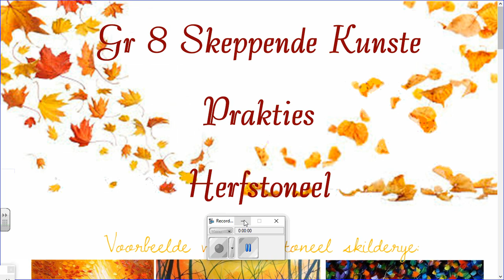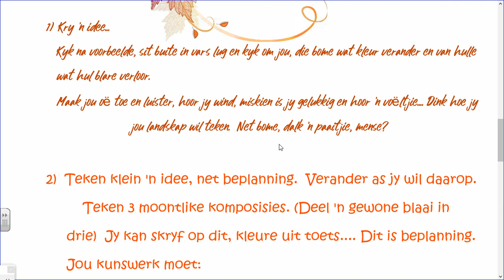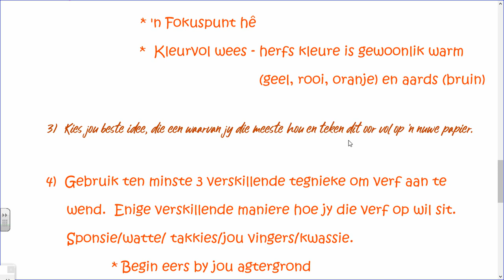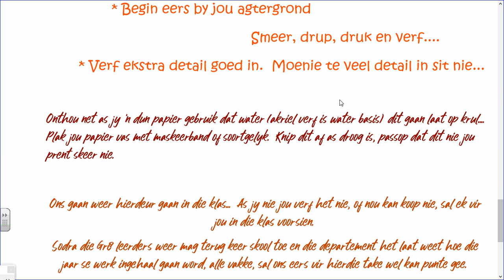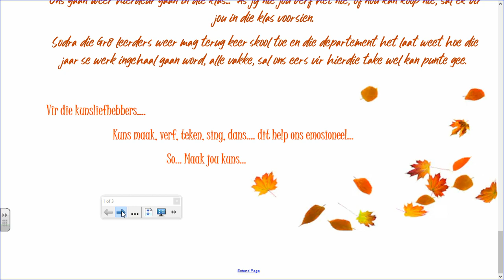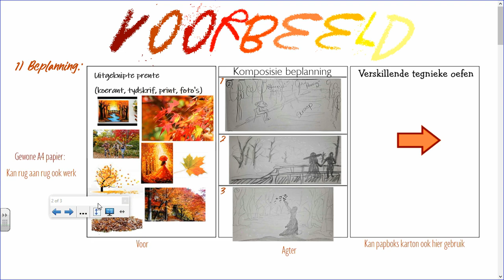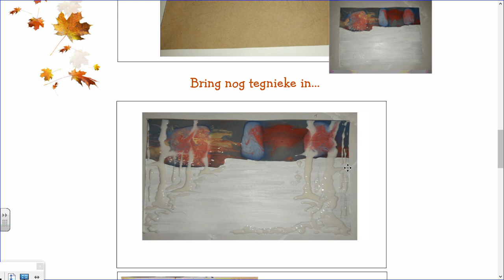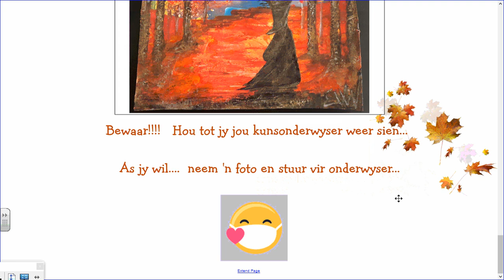TUISWERK GRAAD 8 SKEPPENDE KUNSTE Prakties